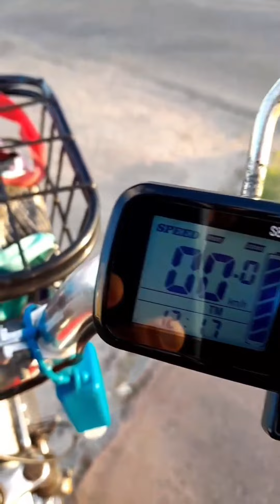Quem rodou foi uma bike dessa hoje WellBikeElétrica 😅bikeeletrica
arquivo extraído de Stories...um dia de trabalho.